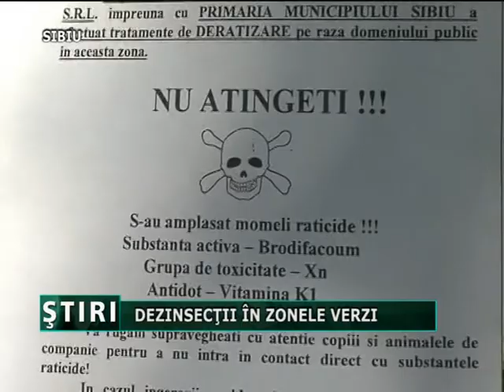Dezinsectii in zonele verzi.mpg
Substantele au fost pulverizate atat in parcurile sibiene, dar si in zonele verzi din cartierele de blocuri. Municipalitatea ii roaga pe sibieni sa evite aceste zone atunci cand se efectueaza pulverizarea. 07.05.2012